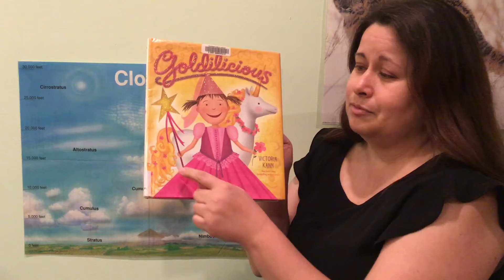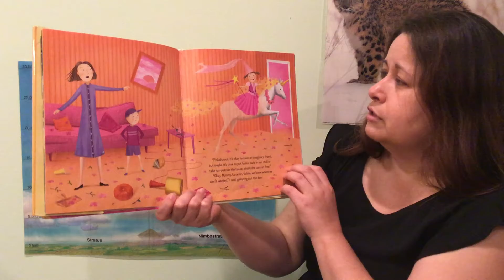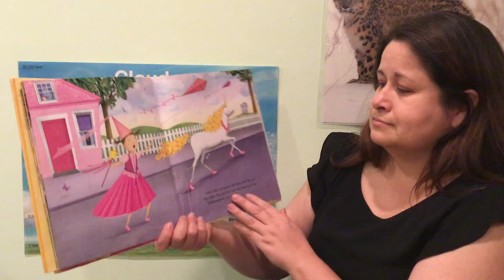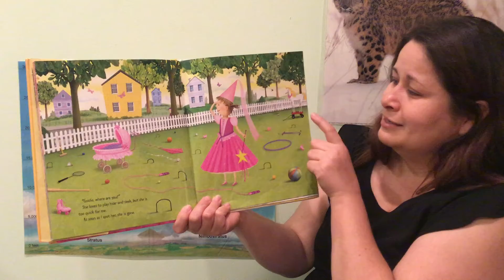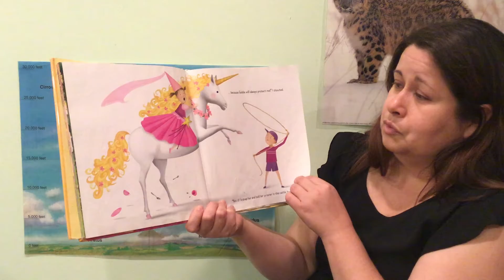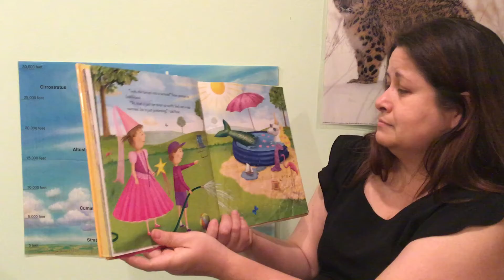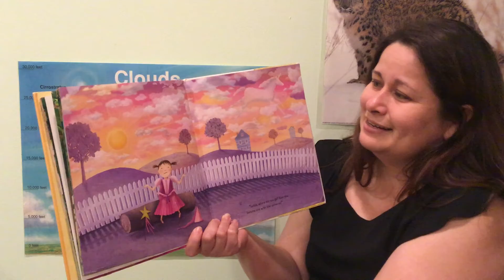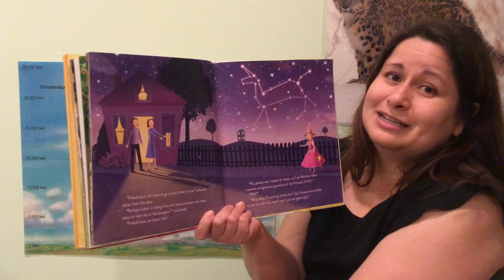Goldilicious-Story Time with Miss MacIntosh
Story Time with Miss MacIntosh.  I'm reading Goldilicious by Victoria Kann.  Tale of imaginary friends, and inclusion.

If there is a book you would like to hear read, include the title, author and your child's name.